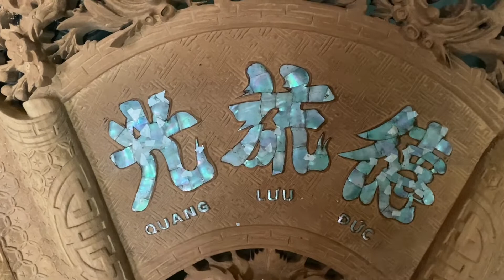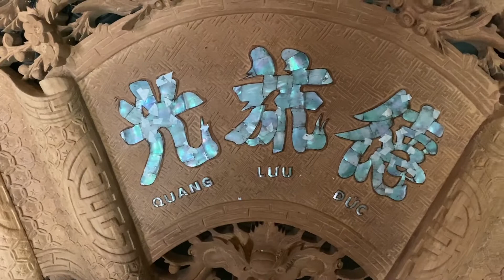🟢 Bất ngờ về khảm trai trên gỗ | sự thật về sở thích khảm trai trên gỗ mà khách hàng quan tâm NTN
Đồ Gỗ Linh Hương Chuyên Tư Vấn, Thiết Kế nội thất bên trong nhà thờ, nội thất phòng thờ gia đình.
Sản xuất trực tiếp: sập thờ (bàn thờ), câu đối, cuốn thư, cửa võng, ngai thờ, bài vị, sập ngồi và trường kỷ.
Đơn vị sản xuất trực tiếp tại xưởng ko qua trung gian các loại mặt hàng.
Chuyên Cung Cấp Các Mặt Hàng Đồ Thờ Uy Tín ; Chất Lượng Cao ; 👌🏻 Chuyên cung cấp các mặt hàng đồ gỗ mỹ nghệ, đồ thờ tâm linh đảm bảo - uy tín - chất lượng - gỗ chuẩn 100%
Báo giá cuốn thư câu đối mai hóa long gỗ gụ | Đồ Gỗ Linh Hương
🏠 Địa chỉ : khu công nghiệp la xuyên vàng - yên ninh - ý yên - nam định
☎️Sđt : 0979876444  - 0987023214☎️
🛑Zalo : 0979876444